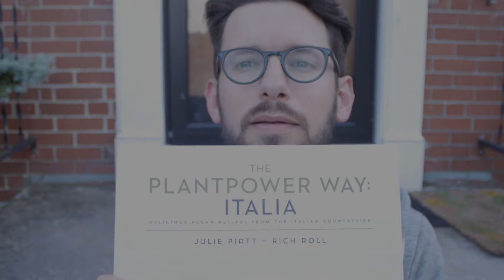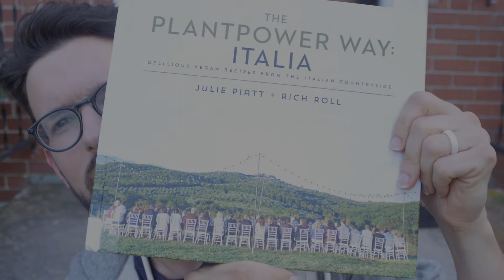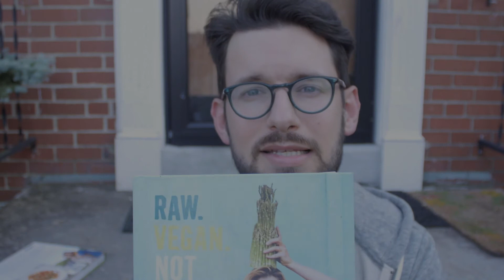Cook Book Review and 90's Music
In this video I take a look at two cook books that have been inspiring me lately.

Raw. Vegan. Not Gross by Laura Miller